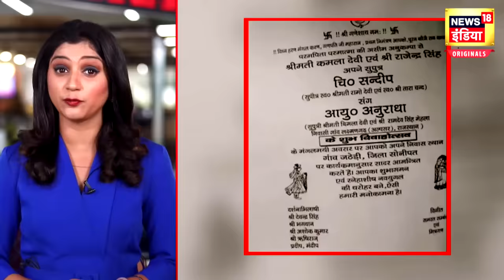Kala Jathedi और Lady Don Anuradha की Wedding का Lawrence Bishnoi कनेक्शन | Revolver Rani | N18V